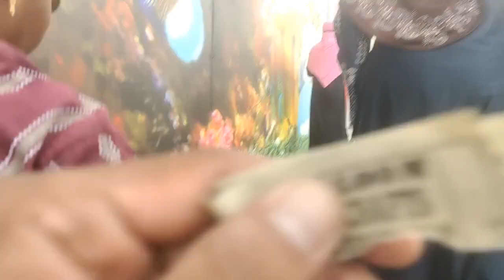మన నెల్లూరు లో UNDER WATER Tunnel Exibhition.Excellent 💞💞💞💞